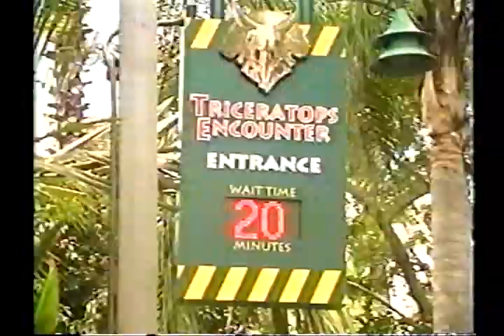VAMOS YA A ROCK AND ROLLEAR (ROCK AND ROLL) - BANDA RUGEMANÍA - RUGEMANÍA - EL CLUB DE LOS TIGRITOS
UNA SUPER BANDA NACIDA EN EL CLUB DE LOS TIGRITOS DE VACACIONES 2001. SUS INTEGRANTES FUERA DEL PAIS POR SUPUESTO